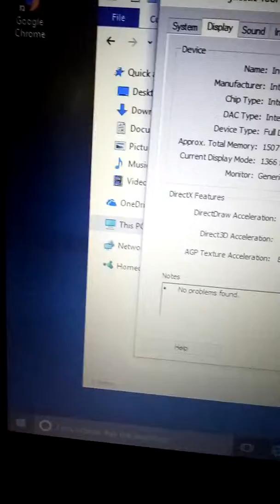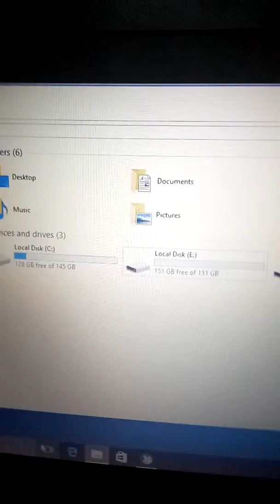Hp laptop order to Sir Emerson from Baguio City